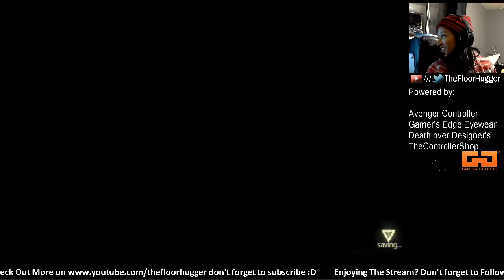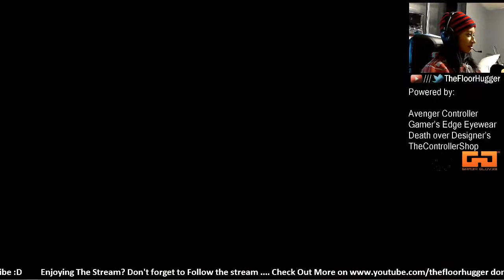Assassin's Creed 4 with @TheFloorHugger AC4 Part 23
Use the Code: Hugger and Score yourself some sweet Gamer's Edge Glasses.

Use this code 73920 when you sign up or at the checkout Save some money!

Skype: Thefloorhugger
PSN: Thefloorhugger